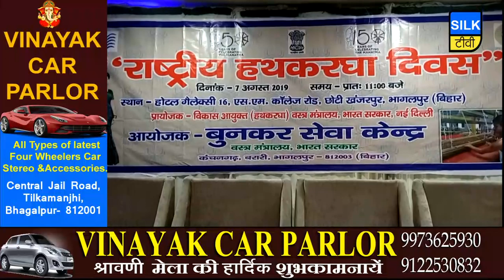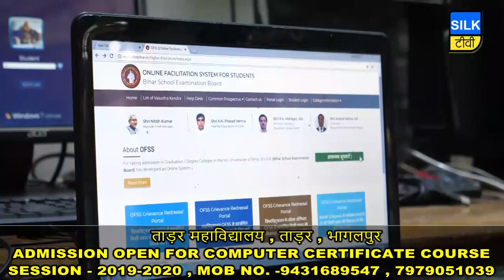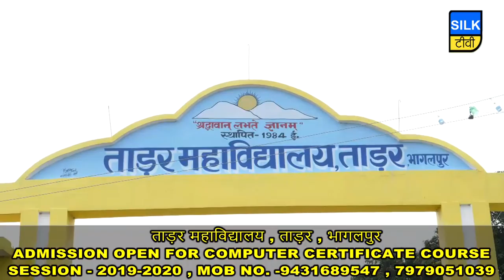SILK TV- जिले की खबरें एक साथ | 07 AUGUST 2019